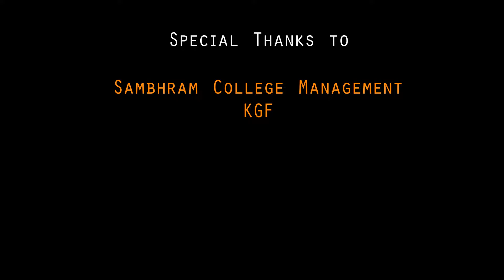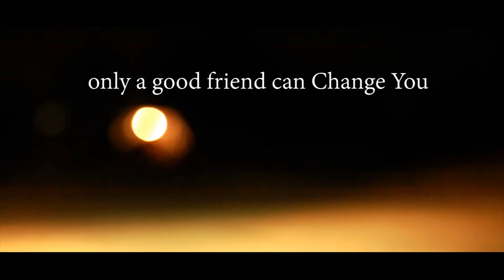Gandhi KGF/Tamil short Film/Smoking/hidden story/Mahatma Gandhi/Documentary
Gandhi is a Tamil short film created by Students of Sambhram college KGF this shoot was done in half a day and post-production was done in one day, this inspiration was from the true incident were Mahatma Gandhi has once smoked and felt very annoyed for the sin he had faced, he they Wrote a letter to his dad asking for apologize for the sign he had done in the past, With the same line we have created a new short film for the current students & this short movie is been awarded by KGF Jain college , Kindly Support us by subscribing our KGF Short Film Channel